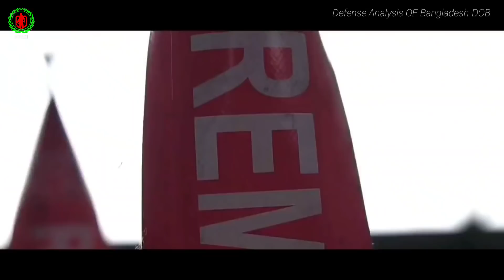বাংলাদেশের সার্বভৌমত্ব রক্ষায় Eurofighter & Type-31 আদর্শ | British High Commissioner confirmed